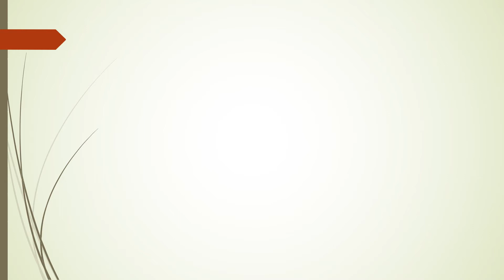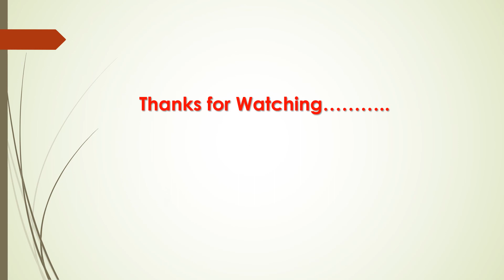Gold Earring Design | Exclusive Gold Earring | Gold long Earring Collection | Wedding Collection